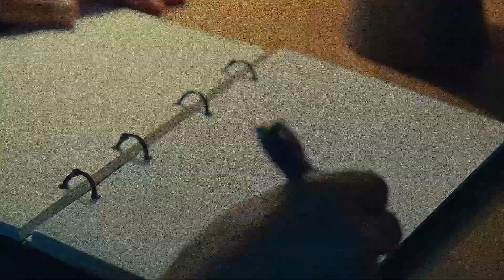Dhruva Natchathiram Trailer || New movie trailer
Dhruva Natchathiram Trailer || New movie trailer ‎@YOGI BOLTA HAI  ‎@BnfTV